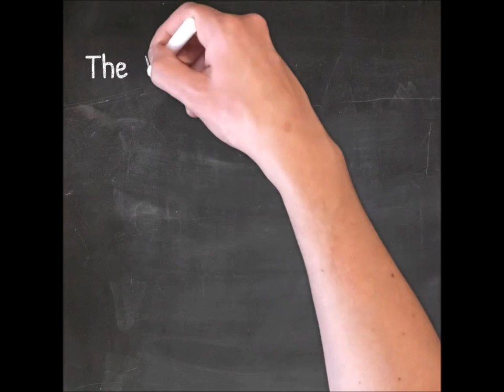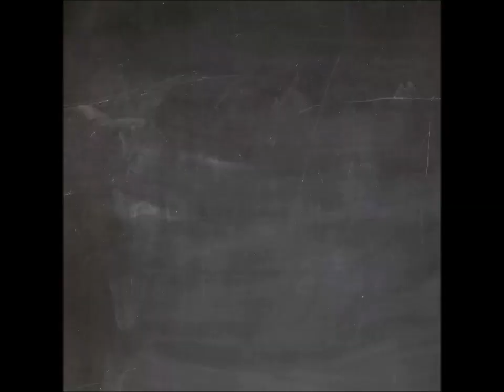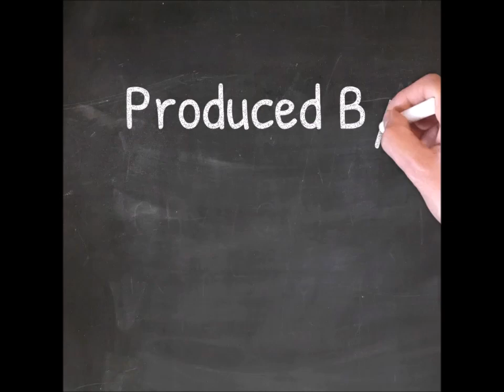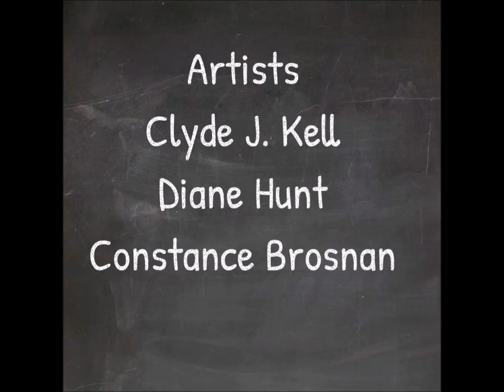Artists Friends Podcast Episode 82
In this episode we chat about our studio art practice. Artists: Diane Hunt, Constance Brosnan, Clyde J. Kell